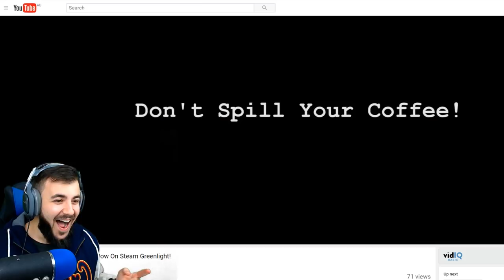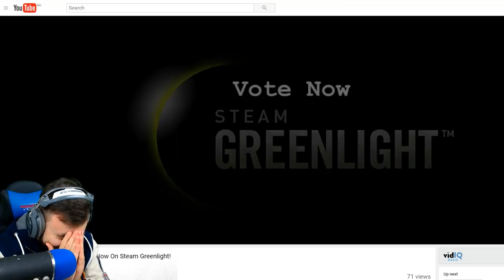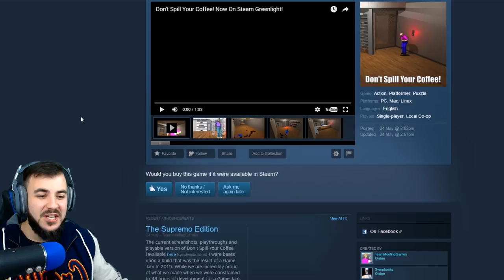SHAKIN' MA BOOTY AT THE DANCE PARTY! - Don't Spill Your Coffee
We appeared in the trailer for the upcoming game Don't Spill Your Coffee Supremo Edition!
► Can we PUNCH that thumbs up 1000 times!?

▬▬▬▬▬ Info about the series ▬▬▬▬▬

You're running late to a meeting and need the most coffee possible to stay productive.

Get through the turnstile as quickly as possible, but first unlock it by using the wallet in your back pocket.

The security protocols are changing and getting more absurd every day, so it'll get more and more difficult to tap your wallet on the sensor and get to the door on time before you get locked out.

Make it through all 13 meetings and celebrate with a company dance party!

Drink some coffee now if you must to get through everything quicker, but DON'T SPILL YOUR COFFEE!

▬▬▬▬▬▬            Music             ▬▬▬▬▬

Intro:
► Funk Party
► A Fine Way to Die ft. Orlando Napier
Outro:
► Griz - The Anthem ft. Mike Avery